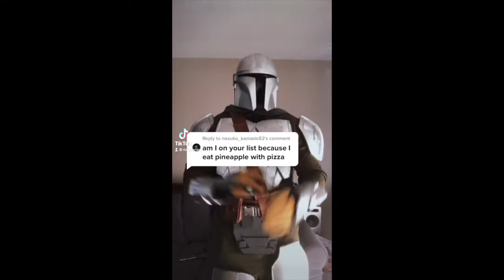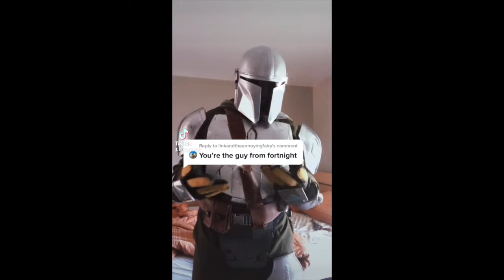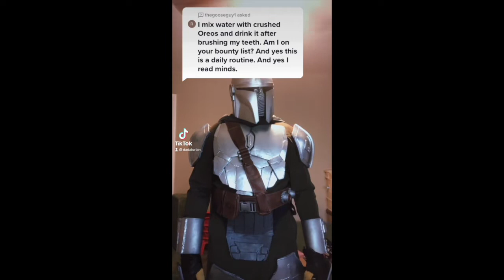STAR WARS - DadaLorian: TikTok Compliation #6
More Mando.
To all my TikTok fam coming over to this platform THANK YALL SO MUCH FROM THE BOTTOM OF MY HEART. I really appreciate the support.